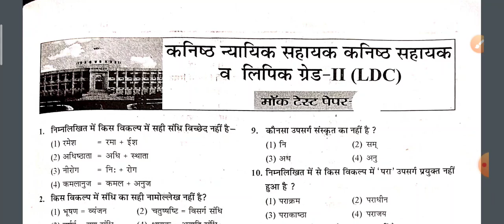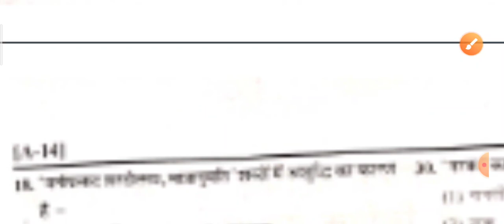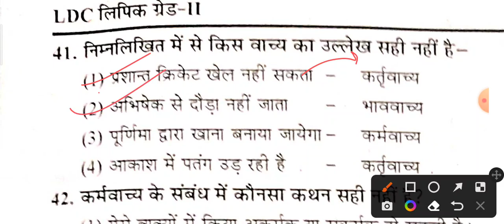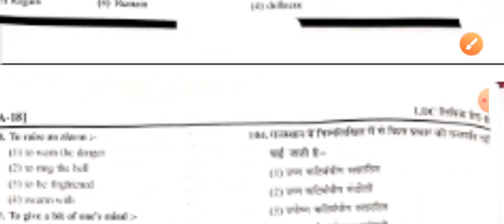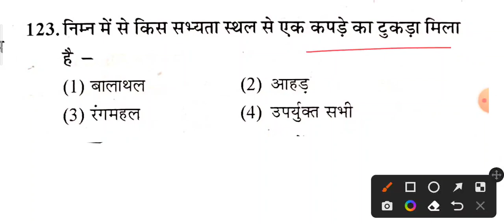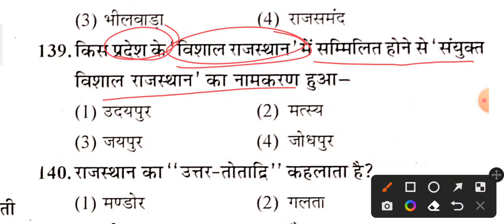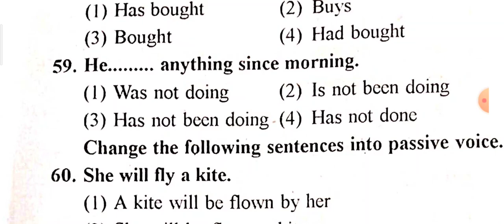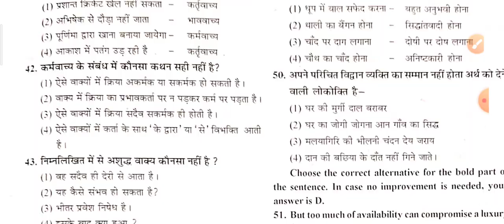Rajasthan Highcourt LDC Model Paper 2023 | LDC Practice Set | LDC Mock Test | LDC Online Class #28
Rajasthan highcourt ldc model paper 2023 by denial classes
Rajasthan jja ja clerk grade 2 model paper 2023
Highcourt ldc online classes by utkarsh classes
highcourt LDC English classes
hc ldc
 model paper 2023
hc ldc model paper